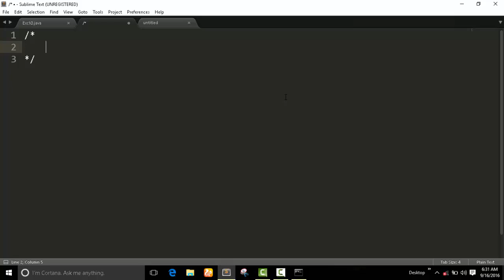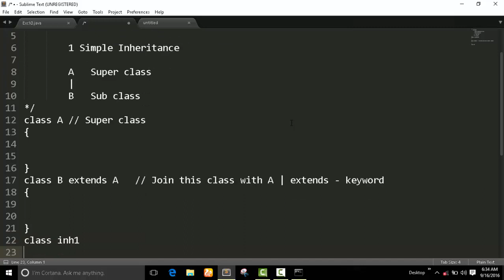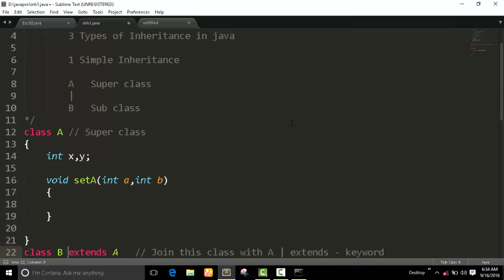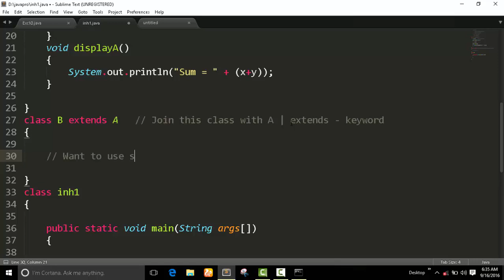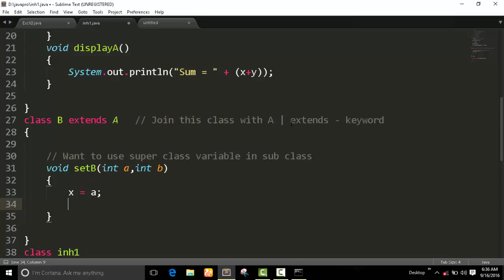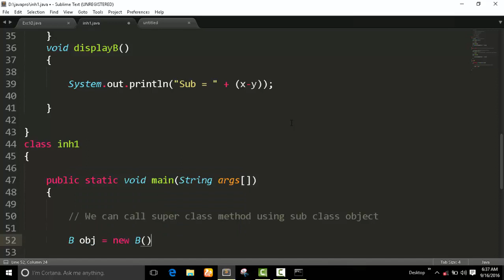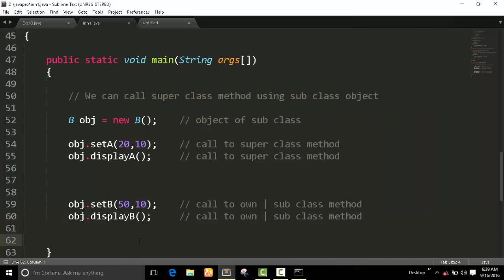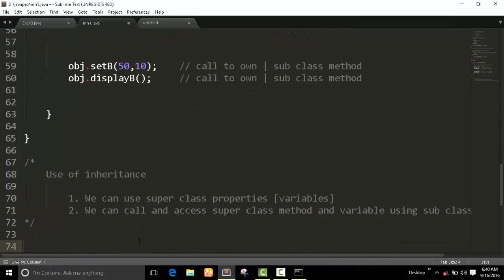Simple Inheritance in Java Program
In this video, we will see how to inheritance with one class to another class in java program using extends keyword.